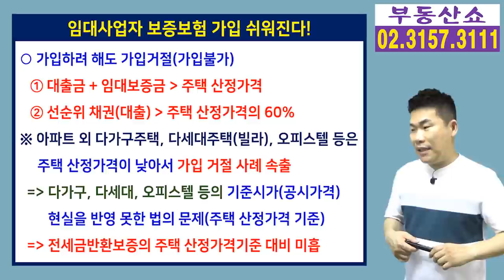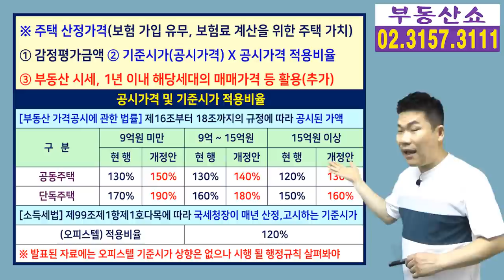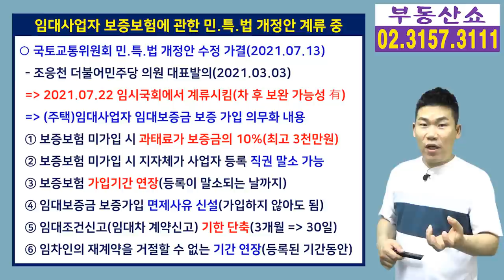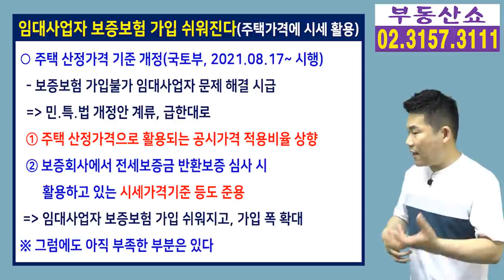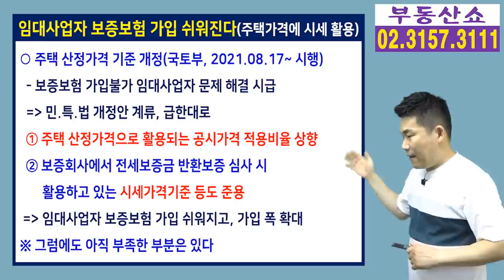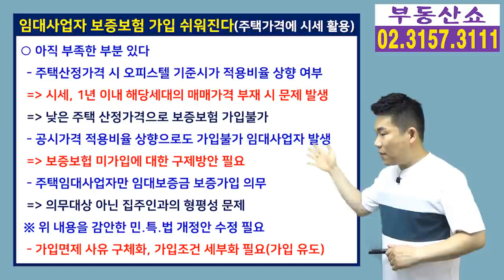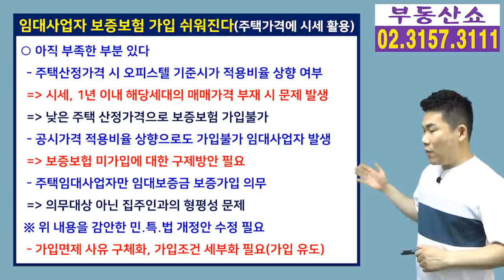임대사업자 천만다행! 보증보험 가입 쉬워진다! 주택 가격에 시세 적용!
8월 18일부터 기존 등록 임대사업자도
임대보증금에 대한 보증보험 가입 의무화가
시작되는데요, 보증보험에 가입하려 해도
가입할 수 없는 억울한 임대사업자를 위해
국토부가 주택 산정가격에 활용되는
공시가격 적용비율을 올리고
시세도 주택 가격에 적용할 수 있는 개정안을
8월 17일부터 시행한다고 밝히면서
임대사업자의 보증보험 가입이 더 수월해 졌는데요,
세부내용 알아보겠습니다.